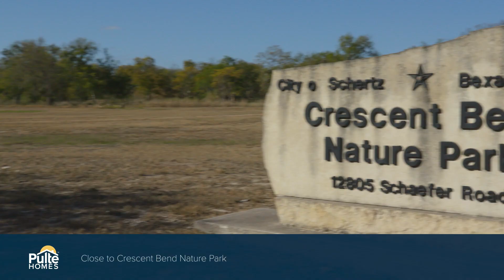New Homes in San Antonio | The Crossvine | Home Builder | Pulte Homes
A unique master-planned community located on Lower Seguin Rd. in Schertz near Randolph AFB, The Crossvine offers seven open floor plans with Life Tested® living spaces and Pulte Planning Centers®. Enjoy the community’s premier amenities, including a resort-style pool with a wading area, miles of hiking and bike trails, pocket parks and playgrounds, and easy access to San Antonio.